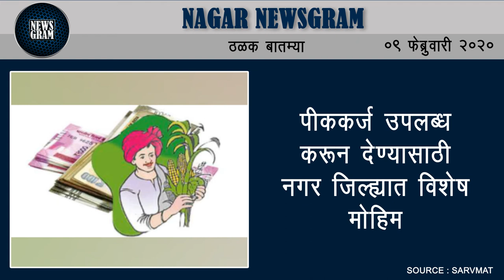कर्जतमध्ये लोकन्यायालयात तब्बल 20 वर्षांनी मिळाली पोटगी | Nagar Newsgram | 9 February 2020